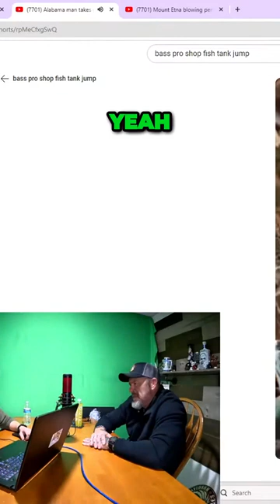Unbelievable Bass Pro Shops adventure in Birmingham, Alabama with George Owens!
The Guy is the best at dad joke humor. The Guy family together makes the best comedy skits the internet has to offer. The Guy is over 50 years old and is an extremely hard worker, with years of experience telling jokes in the different workplaces he's been in over the years. Combine that with his son (Guy Jr.)'s nearly decade long desire to be a content creator and you have The Guy social medias.